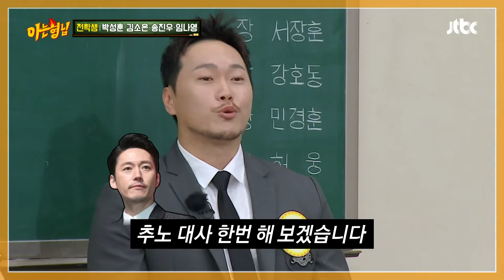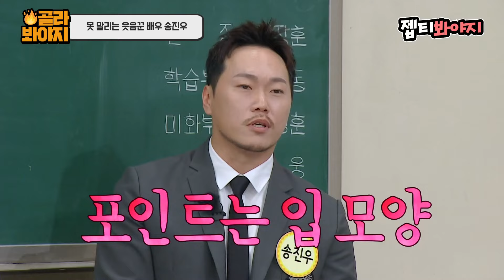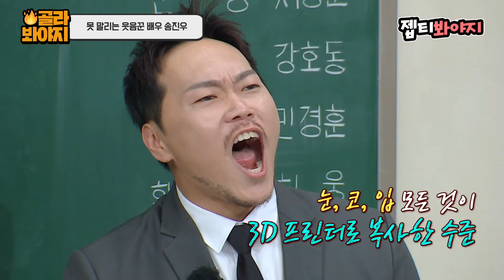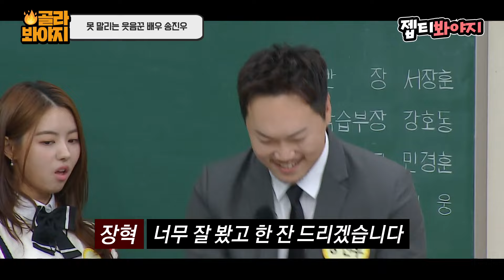[골라봐야지] 성대모사 춤 콩트 다 되는 육각형 개그맨(X) 배우(O) 송진우 레전드 모음｜아는형님｜JTBC 221126 방송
그치만 당신은 배우잖아..★
끊임없이 나오는 개인기에 연기력은 덤